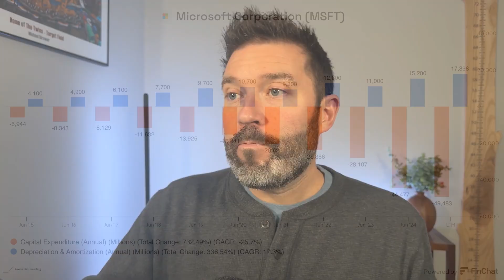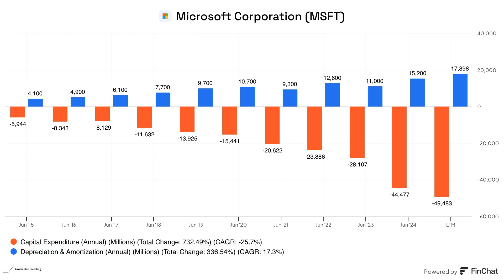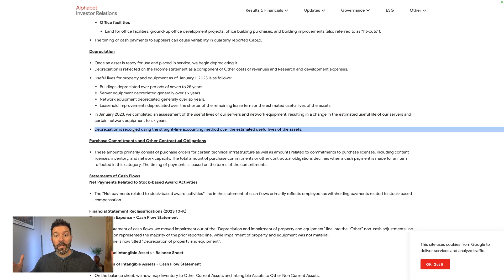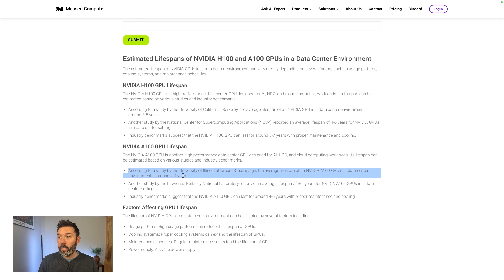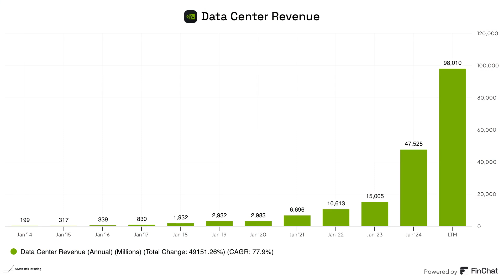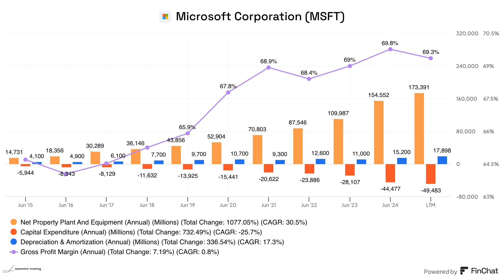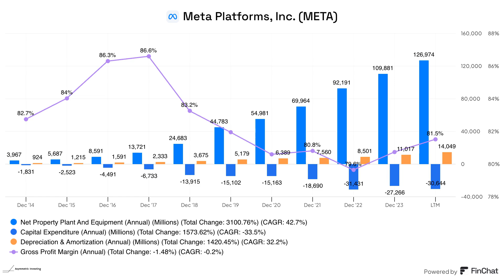Big Tech's $100 Billion Ticking Time Bomb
Hyperscalers are spending tens of billions of dollars on NVIDIA (Nasdaq: NVDA) GPUs to serve artificial intelligence customers. But they may not be accounting for the GPUs correctly on their balance sheets, which creates a problem if chips don't last as long as expected. Travis Hoium digs into the staggering numbers involved in this video.

📊 The charts I use are made with FinChat, the best tool for investment research.

00:00 The $100 Billion AI Depreciation Dilemma
00:52 Understanding Depreciation in Tech Companies
01:26 Microsoft's Capital Expenditures and Depreciation
03:15 The Impact of AI Chips on Depreciation
03:53 The Real Lifespan of AI GPUs
04:59 Potential Financial Implications for Hyperscalers
05:50 Case Studies: Alphabet, Microsoft, and Meta
07:58 Conclusion: The Future of AI Investments